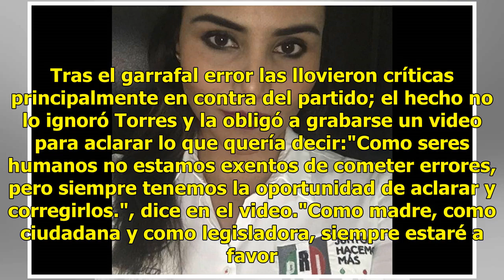¡Balazo en el pie! Diputada dice que el PRI está a favor de delitos y desvíos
Por su puesto y claro, que como Partido Revolucionario Institucional siempre apoyaremos y estaremos a favor de todo aquel que cometa un delito o un desvío. Muchísimas gracias María Guadalupe Torres, diputada local en Campeche del PRIEstas fueron las palabras de María Guadalupe Torres, diputada local...